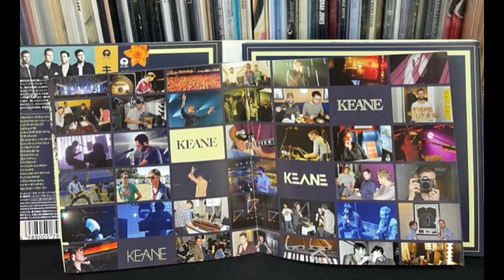♬ Best of KEANE _KEANE _■オーディオfsk +CD改_『匠サウンド』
◆味わいの違うサウンドを聴く事はまた違う世界観が広がり曲の素晴らしさが知れた感じが致します。　このサウンド味わい、如何ですか？
◆楽曲はフェイドアウトされております。お気に入れしたらアルバムを手にしてみて下さい。
◆サウンド：CD、『ボーカル肉声感、一部の音を強調無く全体をメロディアスに奏でてと感じますが』如何ですか？